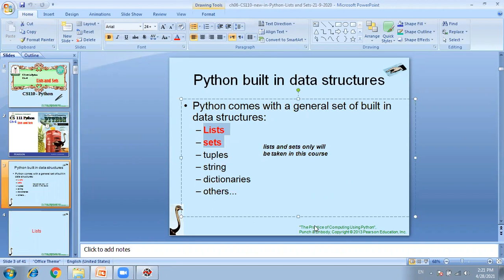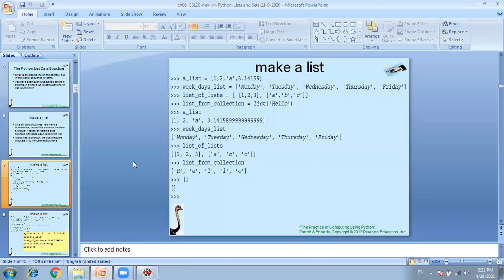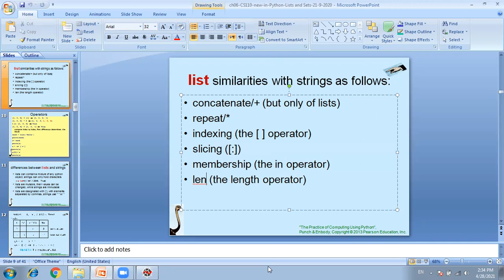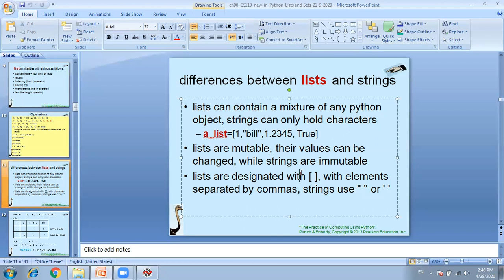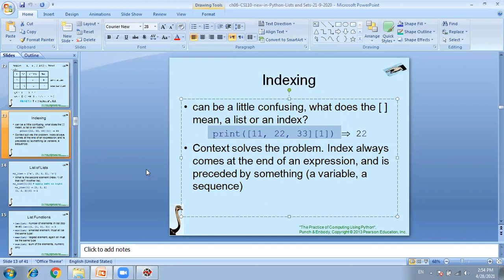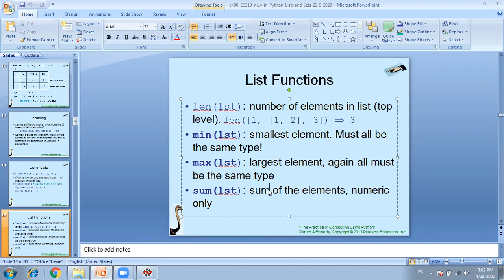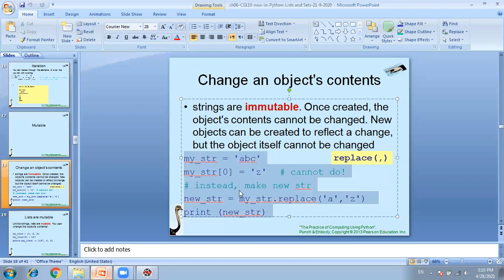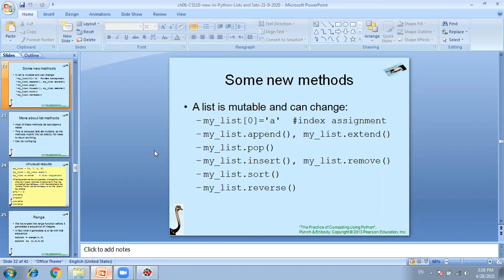CS110 section 4 ch6 lecture1